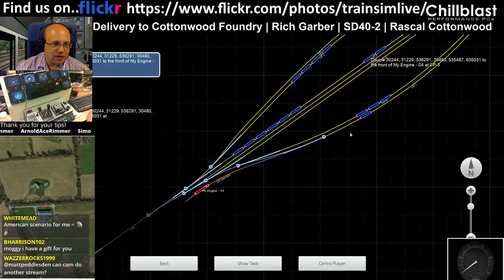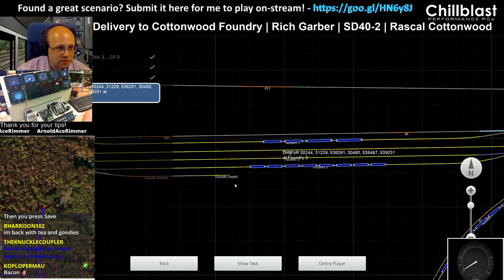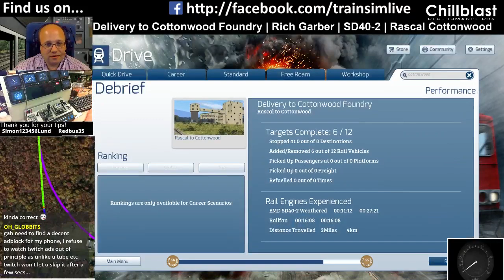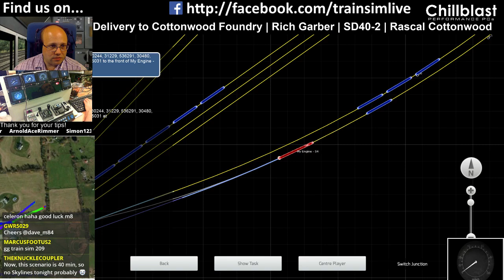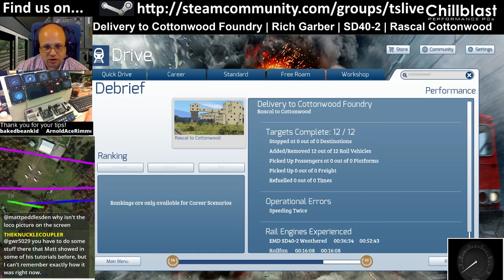Let's Play Train Simulator 2016 - Rascal to Cottonwood, UP SD40-2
This scenario is Delivery to Cottonwood Foundry and is one of the scenarios that comes with the Rascal to Cottonwood route.  We move some freight cars around this model-railroad inspired route.